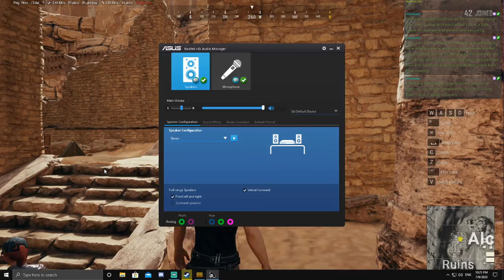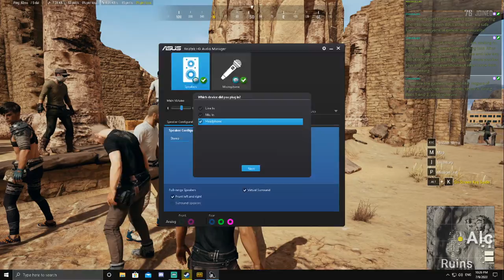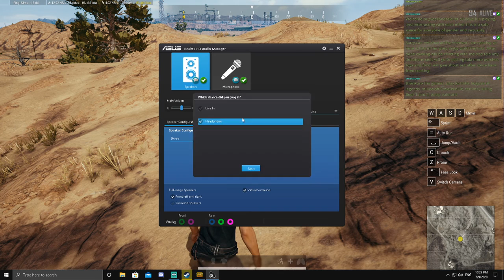stream 5 part 2 played pubg & minecraft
- if use parts of my video please give shoutout please and thank you
- Was playing pubg & minecraft on twitch (07/09/2020)
- July 11 or 12 will stream improv and improv twitch sing check twitch page for more details you won't regret it
- Have an awesome day anyone watching this video. i will in future stream improv, improve twitch sing, currently playing mainly league of legends fortnite. Also will play minecraft (java/win 10), terraria, pubg killing floor 2 and valorant.
& discord link is also on twitch page
- sorry no sfx or music dealing with it via commissioning for original music/more sfx please be patience while deal with this please and thank you.